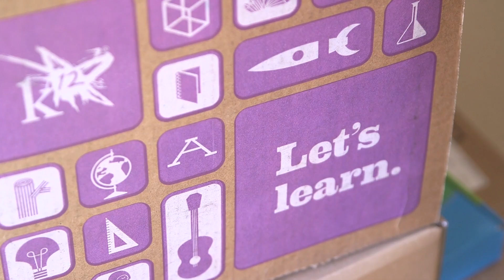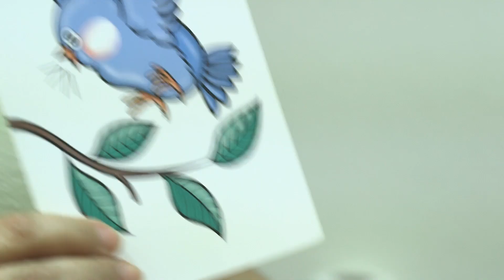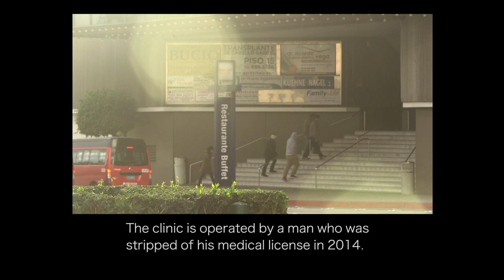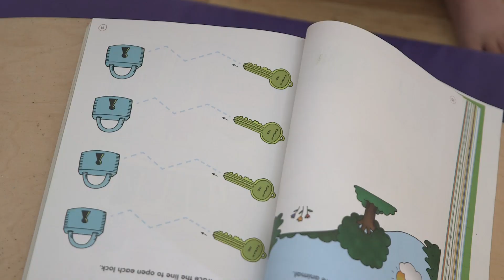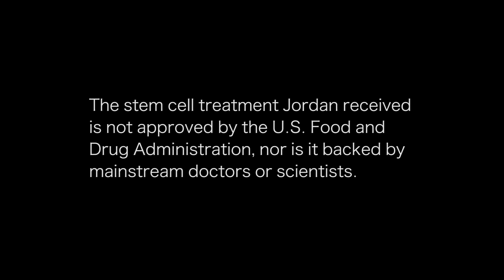Stem Cell Therapy: A Mother’s Last Hope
Luane Beck had tried everything to heal her young son Jordan, who suffers from autism and life-threatening seizures. Since adopting him as an infant, she’d employed multiple therapies, prescription drugs, and alternative treatments that came with lots of promise and few results. Desperate, she turned to an unproven, risky therapy she believed might be his last hope: stem cells.